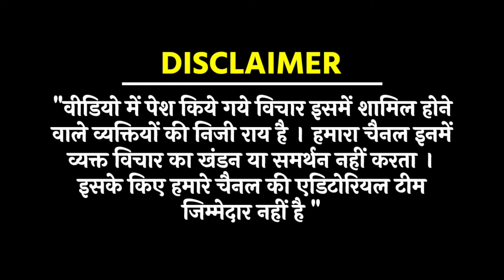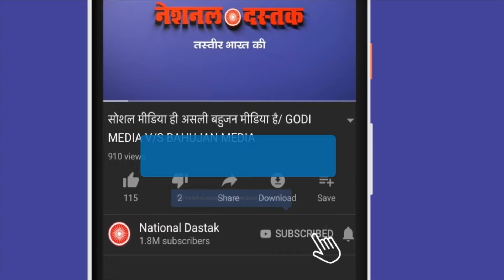जीतेन्द्र मीणा का एक्सक्लूसिव इंटरव्यू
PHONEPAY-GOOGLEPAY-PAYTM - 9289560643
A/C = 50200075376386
IFSC = HDFC0000314
Reporter-
Editor-
Camera person-